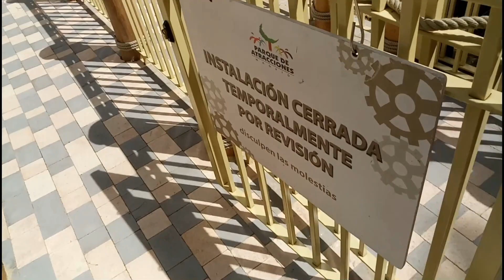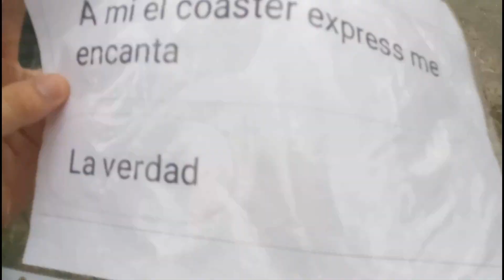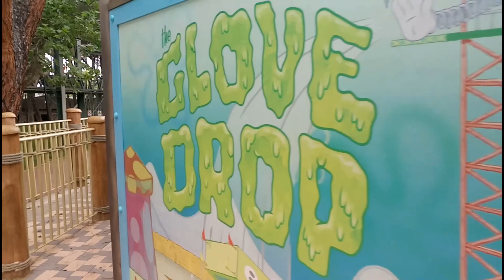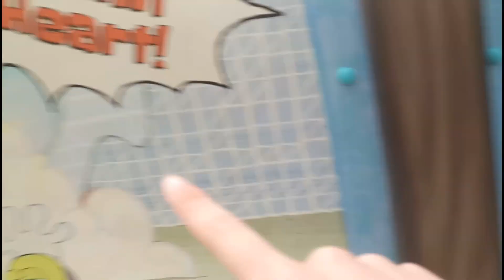Intentamos probar la nueva atracción de agua de PAM (mini vlog)